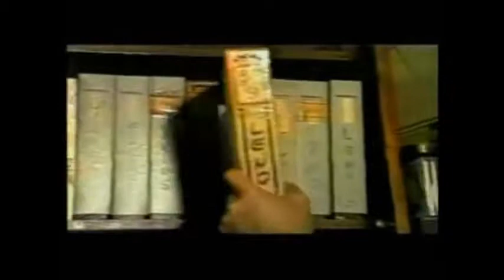Depoimento do maluco beleza + curiosidades parte 3